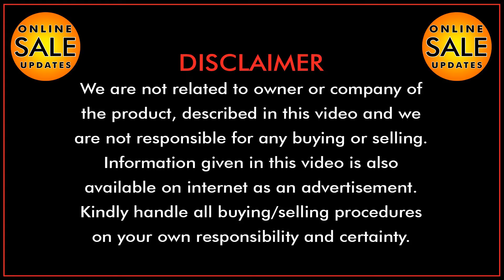Suzuki Wagon R VXR 2018 for Sale || Used Cars for Sale in Pakistan.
Topic Covered on this Channel:
1. How to buy a used car?
2. Buy used cars in Pakistan
3. Used cars buying tips
4. Latest cars prices in Pakistan
5. Used cars for sale in Pakistan
6. Buy modified cars in Pakistan
7. Buy sports bikes in Pakistan
8. Tips for buying a used car
9. How to check car documents?
10. How to check the paint of used cars?
11. Sasti car in Pakistan
12. How to buy a car?
13. Used car prices in Pakistan
14. Cheap cars in Pakistan
15. Suzuki rates in Pakistan
16. Toyota corolla gli new model
17. Toyota corolla xli new model
18. Imported car prices in Pakistan
19. How to inspect used cars
20. How to check a car for sale
21. Buy Mehran used car
22. Buy used carry Dabba
23. Buy used vehicles in Pakistan
24. Pakwheels budget cars for sale